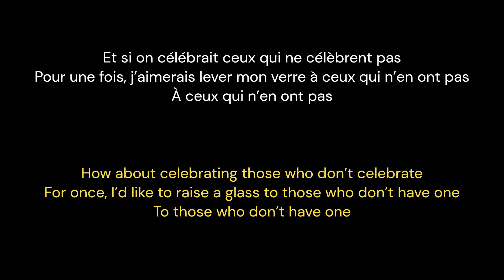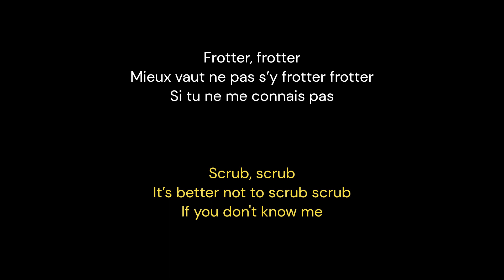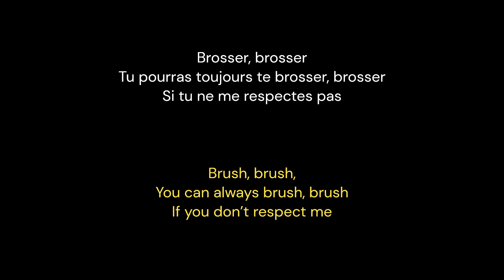SANTÉ - Stromae (English lyrics)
Album: Multitude
Released: 2022
Track: Santé (3:11)
Lyrics: Henry William Durham / Juan Pablo Theaux / Paul Van Haver
© Sony/ATV Music Publishing LLC, Warner Chappell Music, Inc
Credit photo: Stromae
Translation: 2Sun2Sky